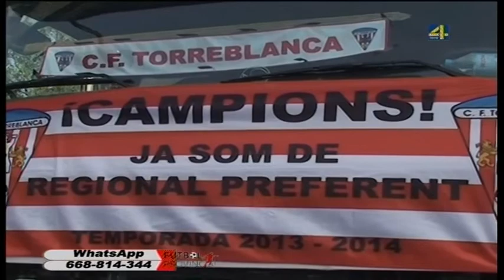Programa Futbol Provincial 20-05-14 2ªParte en Teve4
Futbol Provicial en Teve4 presentado por Jose Giolino y ayudado por Manolo Ramos y Salvador Castello
analizan todo el futbol de la provincia de Castellon.